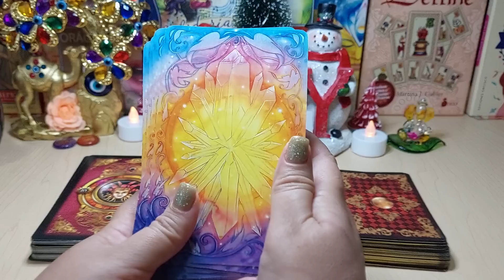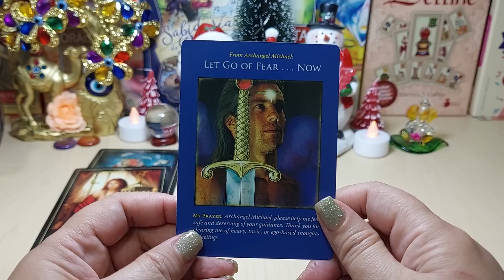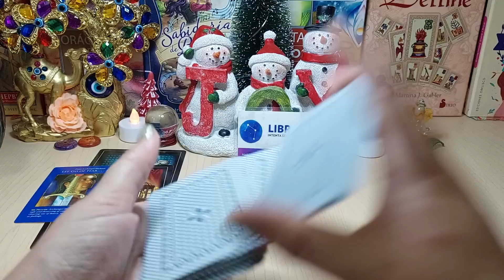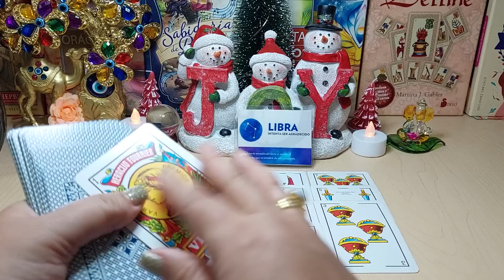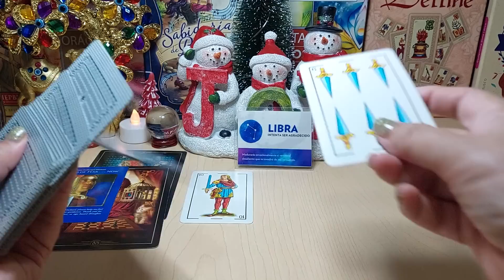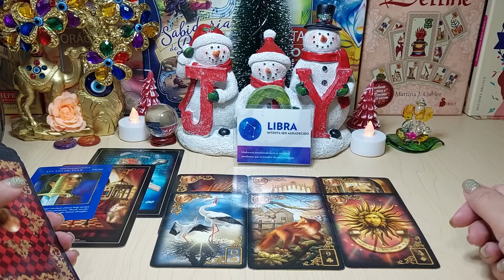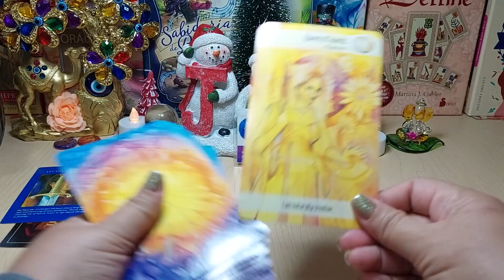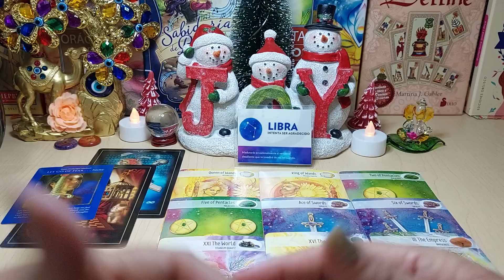LIBRA💖ESTE DISTANCIAMIENTO NO ES DEFINITIVO! MIRA CÓMO SE SIENTE HOROSCOPO LIBRA AMOR DICIEMBRE 2022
TIRADA SEMANAL EN EL AMOR Y EN EL TRABAJO, LO QUE QUEDA DE DICIEMBRE.
myyearonyoutube MUCHAS GRACIAS! 🏆💕🧿🎰

Horóscopo Semanal de Mizada Mohamed. 12 al 18 de Diciembre, 2022.

Mizada
Este es el Horóscopo Semanal de Mizada Mohamed del 12 al 18 de Diciembre, 2022. Tenemos semana de Luna Llena, así que ...
Nuevo

Intro | Clima Astrológico | Aries | Tauro | Géminis | Cáncer | Leo | Virgo | Libra | Escorpión | Sagitario | Capricornio | Acuario | Piscis | Despedida